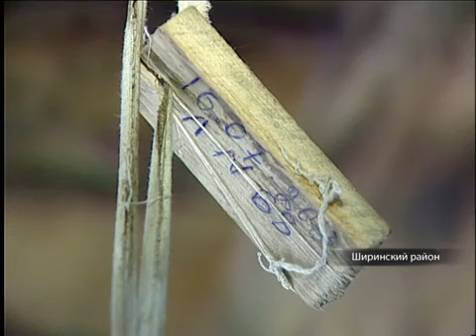Мараловодческая ферма в Хакасии